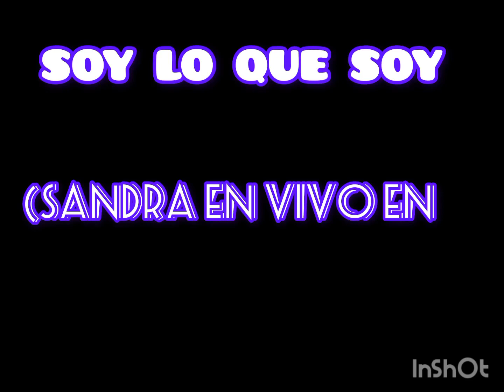SOY LO QUE SOY (Versión Acústica de Sandra Mihanovich en ENCUENTRO EN EL ESTUDIO)